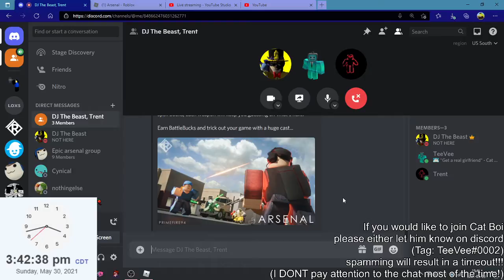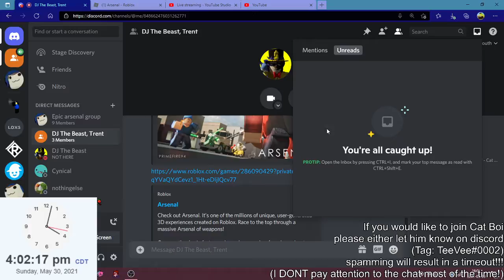(Week long stream highlight) Arsenal mythbusting